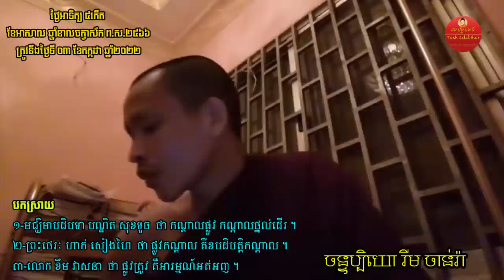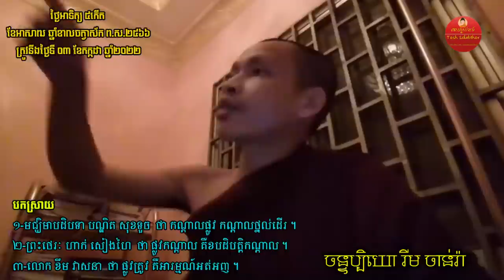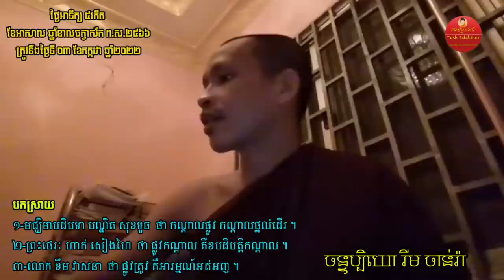បកស្រាយ | Rim Chanra Dharma Talk 2022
បកស្រាយ
១-មជ្ឃិមាបដិបទា បណ្ឌិត សុខទួច  ថា កណ្តាលផ្លូវ កណ្តាលថ្នល់ដើរ
២-ព្រះថេរៈ ហាក់ សៀងហៃ  ថា ផ្លូវកណ្តាល គឺខបដិបត្តិកណ្តាល
៣-លោក ខឹម វាសនា  ថា ផ្លូវត្រូវ គឺអារម្មណ៍អត់អញ។

-ចន្ទប្បិយោ រីម ចាន់រ៉ា
-ចោរ និងអ្នកបះបោកើតចេញពីណា?